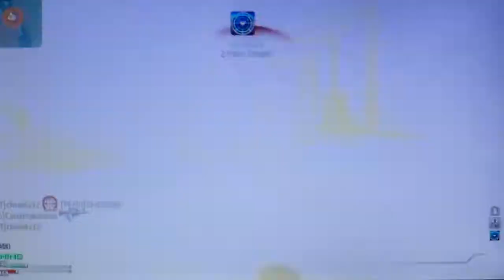Tell(2012) Short Film Review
Davinator talks about a micro-budget short horror film.